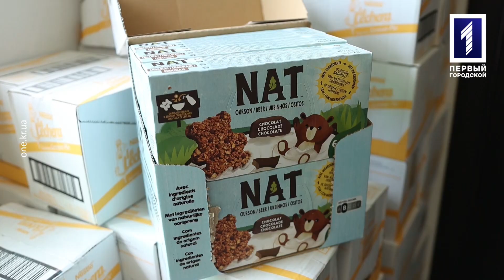У Центрально-Міському районі Кривого Рогу благодійний фонд надає волонтерську допомогу переселенцям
Продукти харчування тривалого зберігання, предмети особистої гігієни для малечі та дорослих. В Центрально-Міському районі вимушені переселенці по буднях мають змогу отримати допомогу від волонтерів, яка надходить до Кривого Рогу міжнародними каналами з Європи, а також стараннями небайдужих українців із великим серцем. Намагаються допомогти максимально можливій кількості новоприбулих мешканців міста, які вткали від окупації та бойових дій, розв’язаних російськими окупантами. Хто може отримати допомогу та що, власне, видають людям, знає Олександр Фефілатьєв.